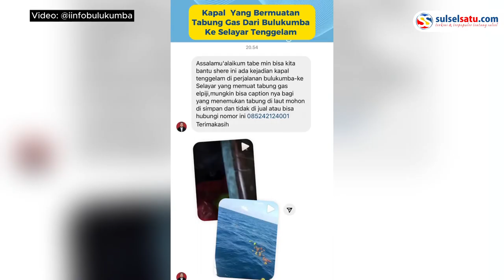Kapal Pengangkut 2.800 Tabung Gas Tenggelam di Perbatasan Selayar - Bulukumba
Sebuah kapal tenggelam diterjang ombak di perbatasan Selayar - Bulukumba.

Kejadian tersebut terjadi pada Rabu (30/8/2023) sekitar pukul 23.30.

Diketahui, kapal tersebut berangkat dari pelabuhan Bulukumba menuju pelabuhan Selayar.

Insiden tersebut terjadi akibat kebocoran kapal.

Kapal tersebut mengangkut 2.800 tabung gas.

Beruntung tidak ada korban jiwa dalam insiden tersebut.

Sebanyak 5 kru berhasil dievakuasi.
Video terkini dan terbaru..